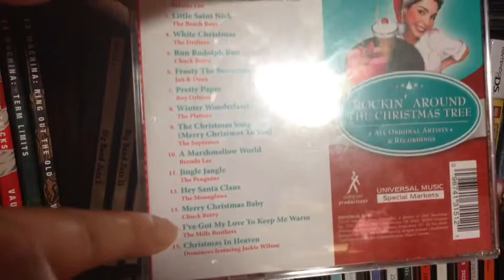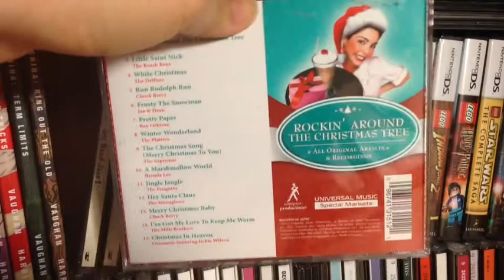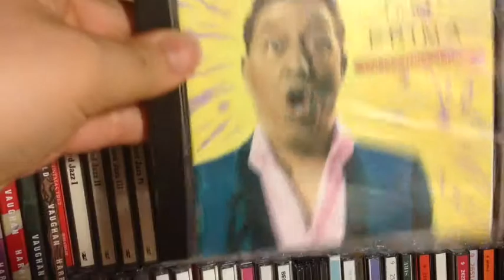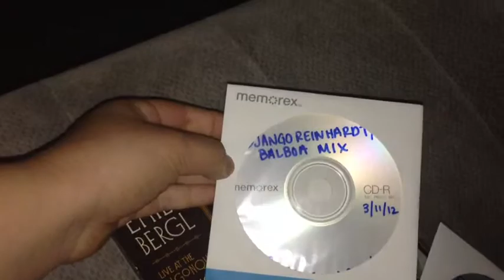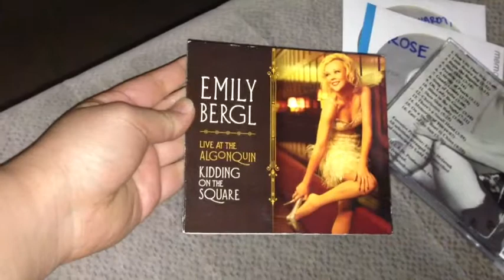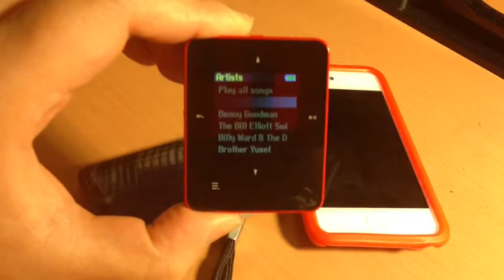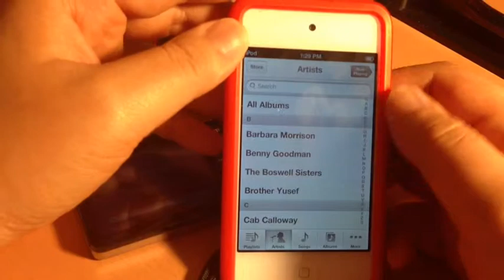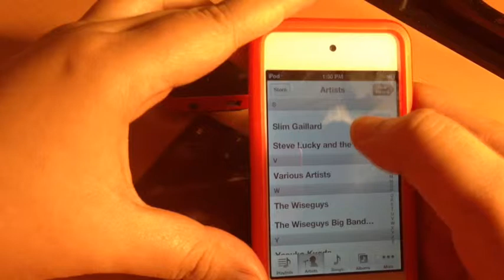My Swing-Big Band Jazz Collection